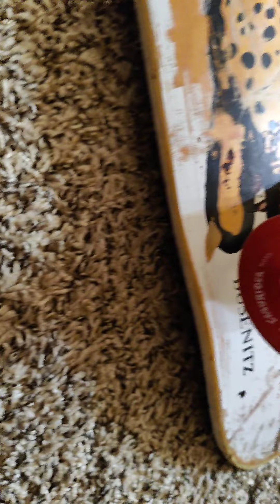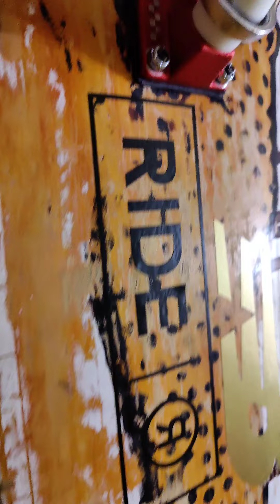October 8, 2022